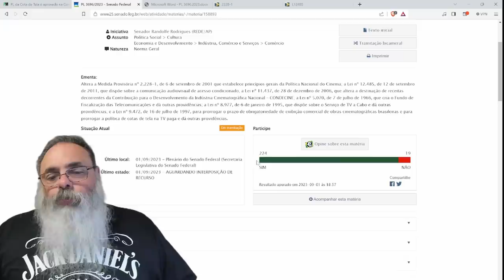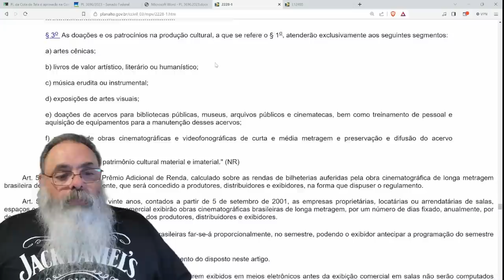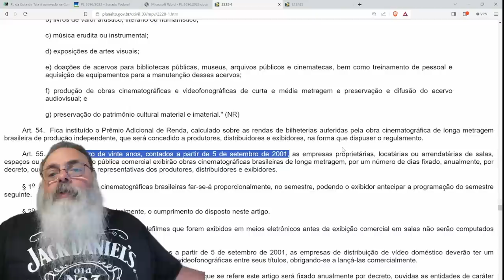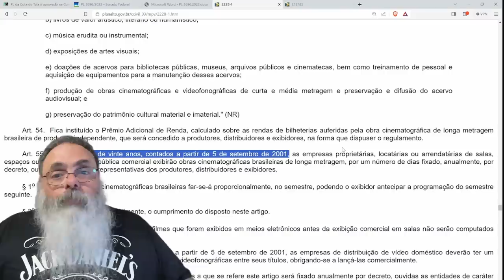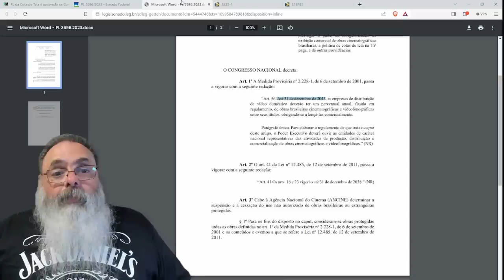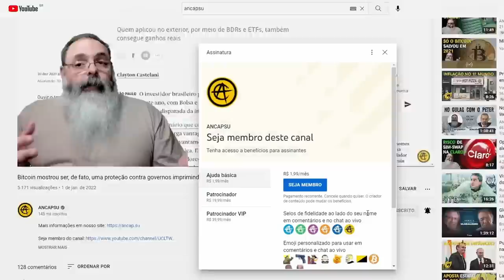COMISSÃO aprova EXTENSÃO da LEI de COTAS que NÃO FUNCIONOU ANTES, para AGRADAR ESQUERDISTA FRUSTRADO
Ajude o canal:

16vmNcrA4Mvf7CaRLirAmpnjz1ZH3bWNkQ (Bitcoin)
LSCnrubCVcpuLrGTTLMqpwRTXvYz7vMbbA (Litecoin)
0x28aec946919c70e5e25d7c6785ede7622278b463 (Ethereum)
nano_1s6i6xwujzqnmie8nc3x8rfumdnebpsd6h4cp9wgkcpk4eb1xn5u7n48ok5b (Nano)
0x1302536c28695e47aaedd020aaf39f500cf6c22f (BNB)